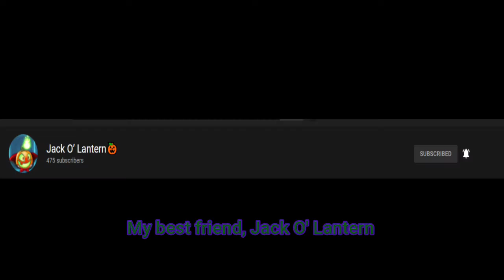PVZ 2 Power Vine Quest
Power Vine is a very interesting vine plant. He deals low damage but when connected to the adjacent power vines, all of them will receive a faster fire rate and shoot more bolts. Hope you guys enjoy this video :D

Here's the link to the channel where I did give a shoutout